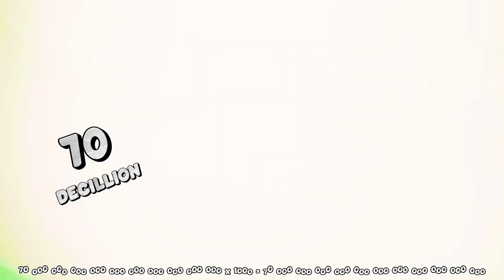FUNNY NUMBERBLOCKS MULTIPLICATION Full Nonillion | BIG NUMBERSMULTIPLY | GIANT NUMBER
Hi guys! Let’s learn division together!!
This time, there will be many blocks that
no one has ever seen before.

Can you solve all of this quiz?

MULTIPLICATION OF NUMBERBLOCKS BIG NUMBERS | MULTIPLYING GIANT NUMBERS, NUMBERBLOCKS, A BAND OF NUMBERBLOCKS, NUMBERBLOCKS REMIX, NUMBERBLOCKS GIANT NUMBERS, LEARN MATH WITH NUMBERBLOCKS, NUMBERBLOCKS LEARN TO COUNT, HELLO GEORGE